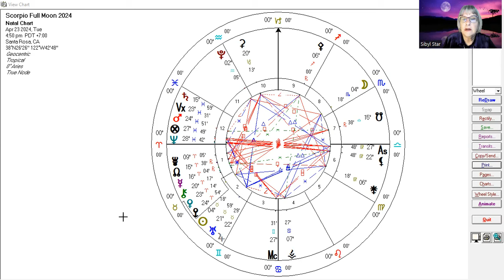Scorpio Full Moon with Jupiter Uranus Conjunction Guidance by Sibyl Star (QSG Practitioner)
Join Sibyl as she share the forecast for the Scorpio Full Moon that also includes the Jupiter/Uranus conjunction in Taurus. The first Full Moon after the Solar Eclipse of April 8th still carries that energy but with an added emotional healing component. Scorpio says you have feel it to heal it but don't become the emotion, let it go. We may feel like we are in an emotional storm but know the storm carries away the dead, stagnant energy that we no longer need. It is all part of the process of the energetic upgrade and activation of homo luminous, the new human template and activation of our 12 strand DNA.

The Jupiter/Uranus conjunction is the activation the New Earth template and her crystalline grid and ley lines. As this new energy of Mother Earth or Gaia sparked she is releasing her old trauma and history so is shaking it off. Can have many earth changes and changes in our lives as the old is collapsing and the new is born. Many downloads of increased light bringing new information and innovative ideas. It is a field ripe for miracles and infinite possibilities when we release fear and limiting beliefs.  We are shifting out of the 3D polarized physical experience and  returning into more Cosmic Celestial body template of ourselves  and Mother Earth- our true Divine Nature.
Namaste,
Sibyl

Facebook:  Star Nation Oracle & Sibyl Star